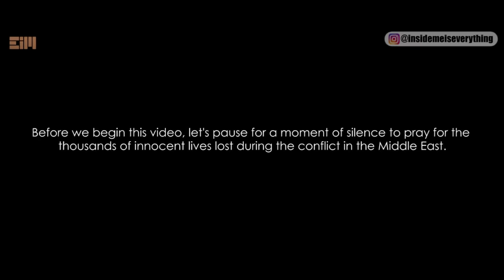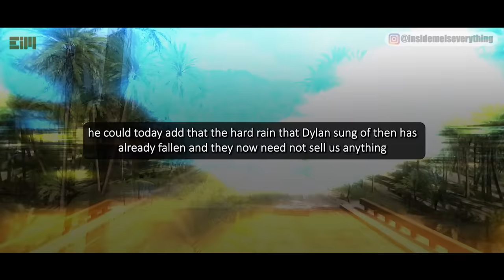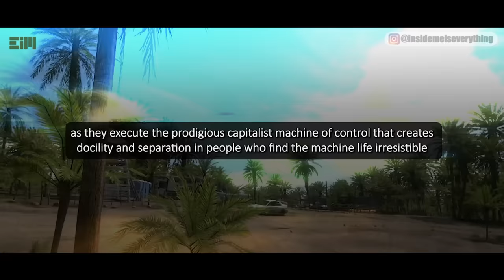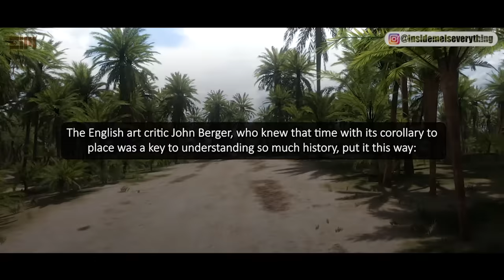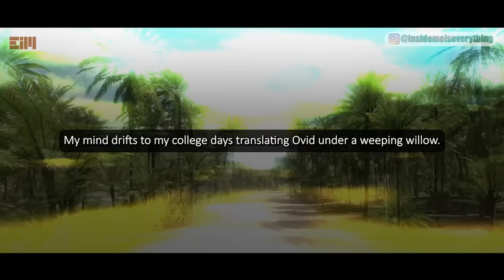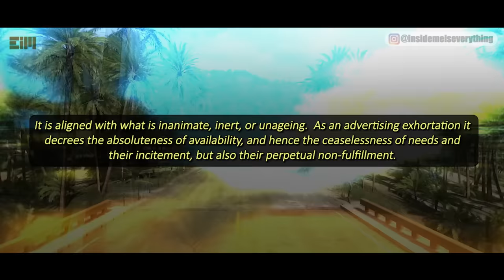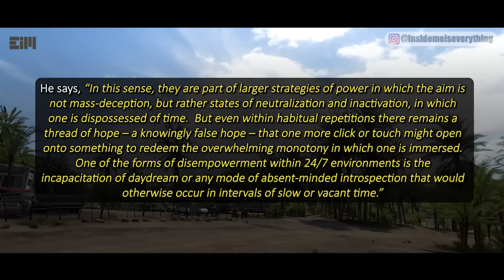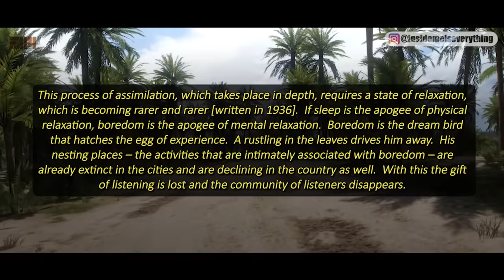OMG!!! DID YOU REALIZE THAT YOU HAVEN'T SLEPT IN THE PAST FEW YEARS?